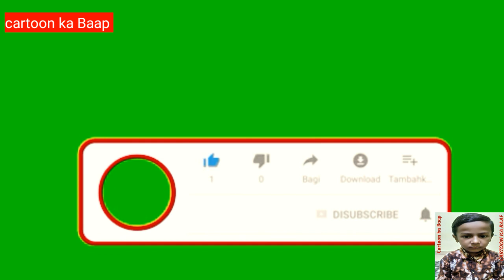Cartoon Animation videos 🚂🚇🚆🚅🚄🚈🚎🚡😱🔥cartoon ka Baap#🔥